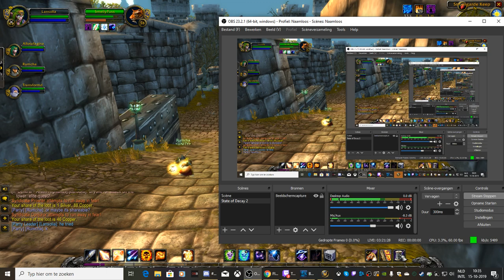World of Warcraft - What did it say ?